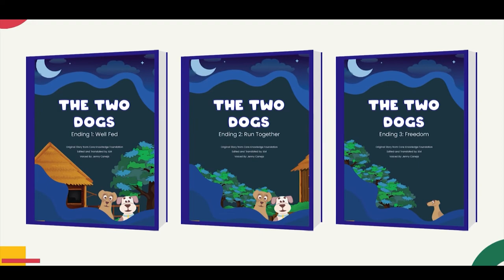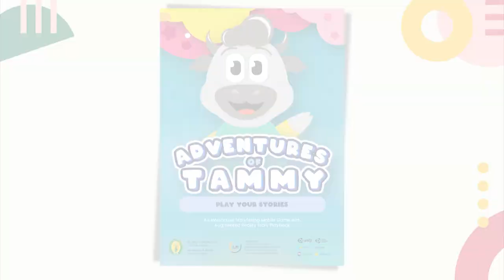The Two Dogs - Dialogue-based game Story 1 | Adventures of Tammy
Each ending was Edited and Translated by ILM; and Voiced by Ms. Jenny Caneja. The original story was altered for the sole purpose of this project.

Adventures of Tammy (AoT) is a Capstone project in Partial fulfillment of the requirements for the Degree of Bachelor of Science in Information Technology with specialization in Digital Arts and Bachelor of Science in Information Technology with specialization in Animation and Game Development